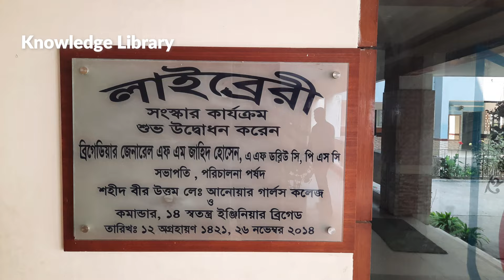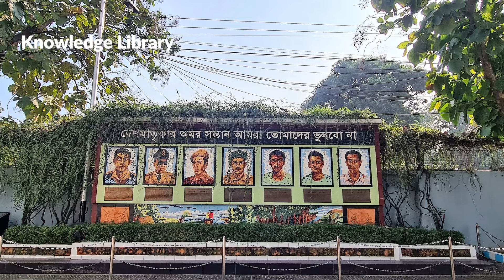Shaheed Bir Uttam Lt Anwar Girls' College, Dhaka || শহীদ বীর উত্তম লেঃ আনোয়ার গার্লস কলেজ, ঢাকা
Shaheed Bir Uttam Lt. Anwar Girls' College ( শহিদ বীর-উত্তম লে. আনোয়ার গার্লস কলেজ ) is an educational institution in Dhaka Cantonment, Dhaka, Bangladesh. It is managed by the Bangladesh Army and primarily for the female children of Army personnel. But female students from the civilian section also can study in this college.